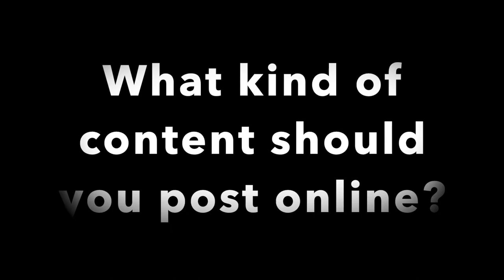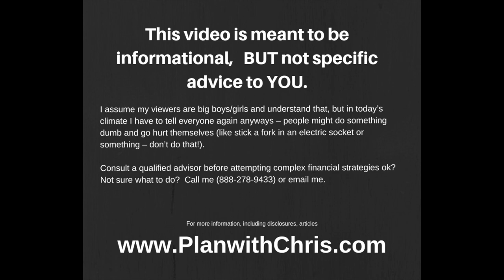Marc Glickman - from Actuary "Geek" to Marketing Success (EIS)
Are you in the middle of a life of corporate drudgery? Or simply looking to build something that's yours? Then we have a good interview for you.

Marc Glickman started his career as an actuary, but by being open to new possibilities and constantly learning, he pivoted into product development, marketing and eventually his own marketing consulting company called BuddyIns.com where he teaches financial professionals. how to build their brand and market better.

In today's interview, Marc tells his story and describes how he transitioned into marketing.  He shares how he built his 30k LinkedIn network one contact at a time, and how he used LinkedIn to build an audience then connect with people in person for REAL results. He also explains how through trial and error he learned great ways to use technology to make his efforts amazingly efficient.

Watch this value-filled interview to hear Marc explain how he works and how what he has learned. can help you.

Remember to 80/20 Your Money (and your entire life!) If you are an entrepreneur or a successful corporate exec who longs for an independent lifestyle, you know it helps to have advice and counsel from people who have done it. As an independent advisor who has never had a "job," I know what it takes to run your own show and be independent; to set yourself up financially in a way proper for a successful entrepreneur; to be truly free.

Would you like to work with someone who can help you be more free? If so, go here and lets chat

Warmly,

“Likes” & Recommendations should not be considered a positive reflection of the investment advisory services offered by Chris' firm Walnut Hill Advisors. Visitors to this page must avoid posting positive reviews of their experiences with the adviser or its services as such testimonials are prohibited under state and federal securities laws and may not reflect the experience of all clients of Chris Grande WHA.